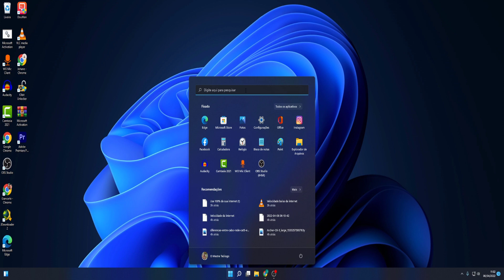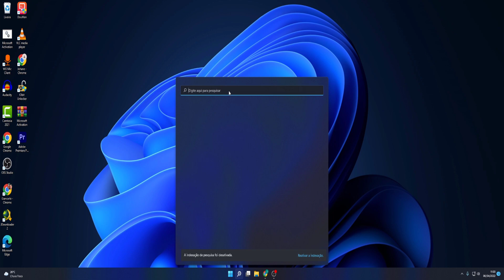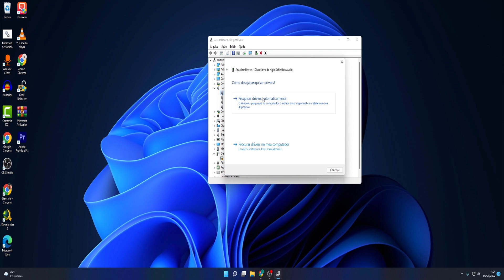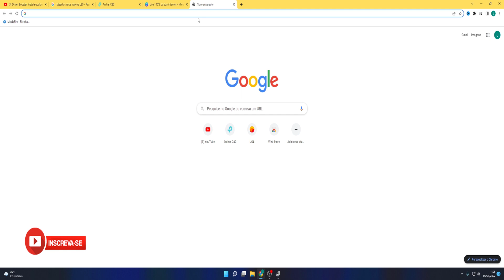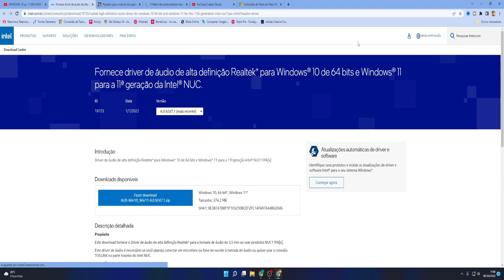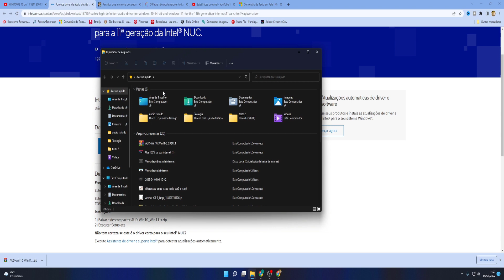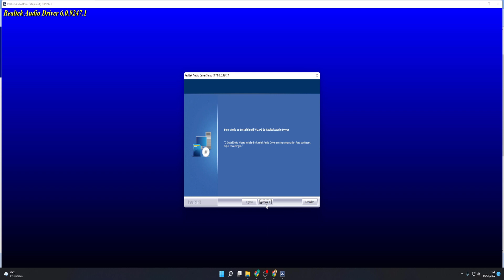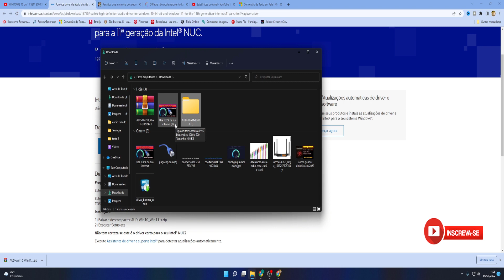Solução para problema de som do windows, pc sem audio, windows sem audio, computador sem som, 2022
Resolva agora problema de som do windows, pc sem audio, windows sem som, computador sem som, 2022.
Sem enrrolação resolva agora seu problema de som e audio integrado do windows.
Se o seu pc ficou sem audio e você ainda não conseguiu resolver!
Vem comigo e resolva em 2 minutos!

Link do drive.

Resolva agora problema de som do windows,